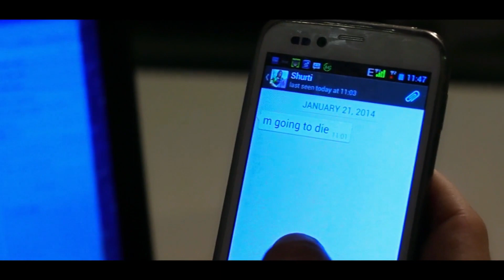365 Challitar | Happy Jassowal | 2014 | Latest Punjabi Song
Song - 365 Challitar
Singer - Happy Jassowal
Lyrics - Jass Taur
Producer -  P.K Aulakh
Label - Vvanjhali Records
D.O.P - Raju Gogna
Editor - Inder Rattaul
Director - Dhagga Lilly
Punjabi Music

ਪੰਜਾਬੀ ਦੇ ਗੀਤ , ਪੰਜਾਬੀ MP3 ,ਪੰਜਾਬੀ Mp3 ਗੀਤ, ਚੋਟੀ ਦੇ 20 ਵਿਚ ਪੰਜਾਬੀ ਗੀਤ , ਪੰਜਾਬੀ ਦੇ ਚੋਟੀ ਦੇ ਗੀਤ, ਚੋਟੀ ਦੇ ਪੰਜਾਬੀ ਗੀਤ , ਪੰਜਾਬੀ ਦੇ ਚੋਟੀ ਦੇ 20 , ਪੰਜਾਬੀ ਦੇ ਚੋਟੀ ਦੇ 20 ਗੀਤ , ਪੰਜਾਬੀ ਸੰਗੀਤ , ਨਿਊ ਐਲਬਮ , ਸਿੰਗਲ ਗੀਤ ,ਪੰਜਾਬੀ ਵੀਡੀਓ ਗੀਤ, ਪੰਜਾਬੀ ਗੀਤ , ਪੰਜਾਬੀ , ਪੰਜਾਬੀ ਵੀਡੀਓ ਗੀਤ, ਪੰਜਾਬੀ ਗੀਤ , ਪੰਜਾਬੀ romantic ਗੀਤ , romantic ਗੀਤ